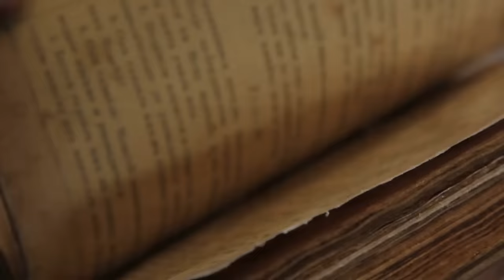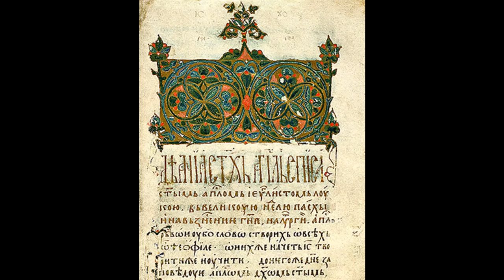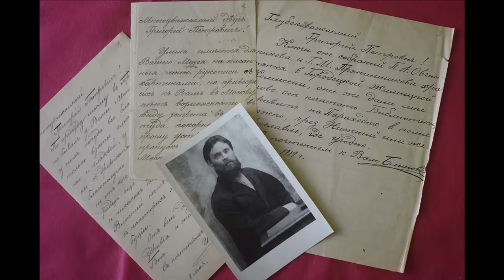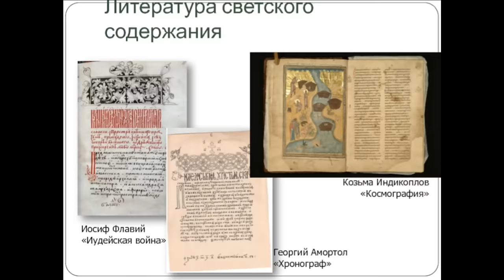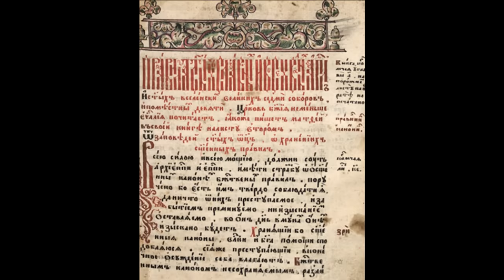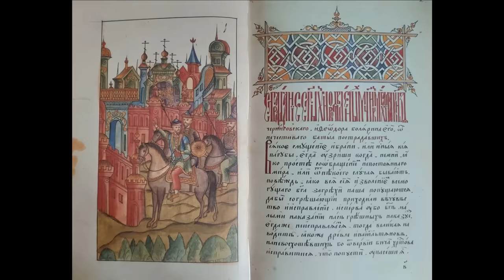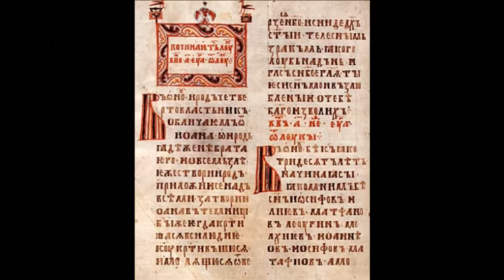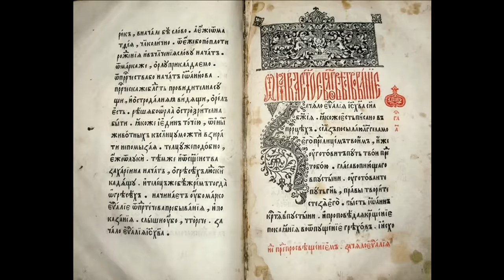Теперь ясно, кто рисовал "древние" летописи в 19 веке !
Всем привет! Сегодня поговорим о том, кто и когда писал так называемые древние летописи.

О бумаге вы наверное уже слышали, что официально белая гладкая  бумага появляется в конце 18 века, стало быть до 19 века бумага должна быть желтая, грубая и не гладкая.
Второй момент, о котором все почему-то забыли: если вы пишете от руки, и вам нужно написать большой объем текста, то удобнее всего писать на свитках.

Писать много текста от руки в носитель типа книга неудобно.
Тетрадь еще можно исписать от руки, но толстую книгу не удобно.

Третий момент: как нас уверяют специально обученные люди, в то время когда бумага или другой носитель, а также чернила были дорогими и труднодоступными, то есть примерно с 10 века по 18 век рукописи писали чуть ли не в каждом монастыре,  а когда наладили производство бумаги и чернил и они стали доступными, летописи резко перестали писать. Нет летописей 18-19 века, после 18 века они почему-то резко стали не нужны, а до 18 века они почему-то были всем нужны.

Четвертый момент: стиль написания, стиль шрифта и стиль рисунков. Все эти стили вообще не меняются с самых ранних летописей до самых поздних. Этот стиль назвали лубок.

Рисунки в летописях это вообще отдельная история, когда их рисовали наверное думали вот так: картинки нужны, но если мы их нарисуем слишком качественно, то не получится втирать дичь о вечной отсталости славян, давайте нарисуем эти рисунки на минималках.
И почему-то почти на всех картинках на заднем фоне нам изобразили религиозные сооружения, пытаясь убедить нас, что религия это самое важное в государстве и в жизни общества того периода.

А вот и их автор, автор рукописных книг и лубка 19 века и начала 20 века Иван Гаврилович Блинов!
 Романский шрифт пишется строго и просто стальным пером, а вот в готике нужно поизвращаться, красивая готика пишется гусиным пером — то есть мягким и широким стИлом, однако на шершавой бумаге этого сделать нельзя — перо начинает брызгать, зато стальным жестким пером можно и очень хорошо, но теряется художественность и «древность».
Так вот то, что написано в этих разнообразных древних рукописях написано либо по очень гладкой бумаге и гусиным пером либо железным шрифтовым пером — сверху вниз — широко, на бок узко!

Это Блинов и его школа, но ведь он был не один… может быть я и ошибаюсь и где то лежат настоящие рукописные книги или даже печатные, но что то их не видать…
все те рукописи что нам выдают за древние и самое главное по разному древние они написаны на хорошей белой бумаге и на одной шрифтовой школе которую возможно и придумал Блинов и его соратники!

Все рукописи которые считаются очень древними написаны в манере которая очень похожа на лубок, а некоторые летописи на плохой лубок!

Вот такие тонкости знания типов бумаги и шрифтов позволяют выявить фальсификат конца 19 века.

Кто-то спросит, а что же было на самом деле?
Мы недавно разобрались с климатом и выяснили что до 19 века климат был теплым.
Еще мы разобрали такой вопрос, как лишняя тысяча лет, добавленная как раз в середине 19 века.

Теплый климат это больше похоже на римскую империю с античными, то есть языческими храмами и богами.

А вот холодный климат и добавленная лишняя 1000 лет это та история, которую мы знаем от специально обученных людей: церковь современного вида с попами, длинные зимы, деревянные убогие дома, замученные нищие крестьяне, сажающие и убирающие урожай для барина; беспробудная отсталость и отсутствие технологий до приезда европейсов.

По моей версии, чтобы во всём этом разобраться надо античную историю с теплым климатом «условный древний рим» соединить с 19 веком. Но это тема для отдельного видео.

А на этом всё, до новых встреч, пока!